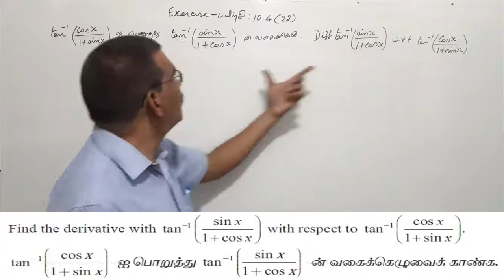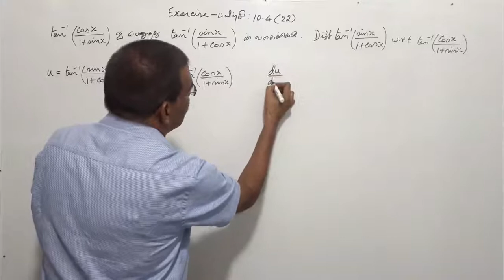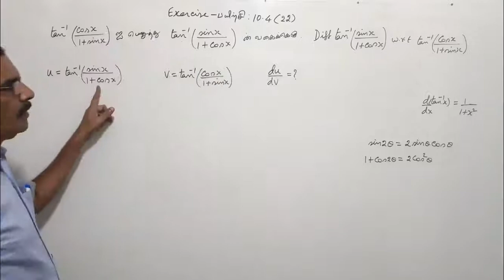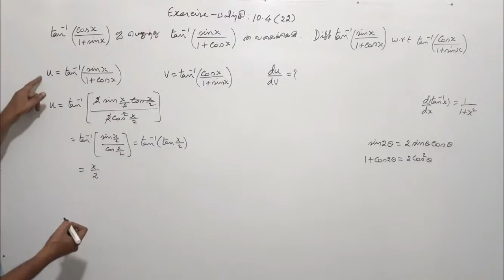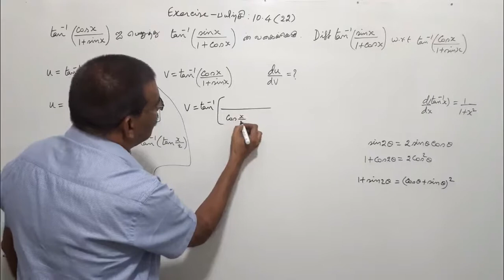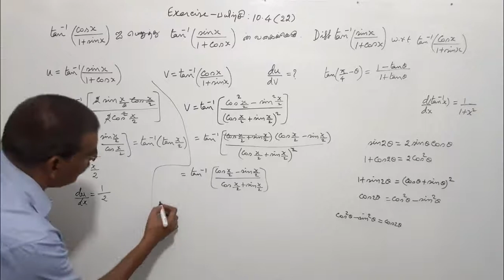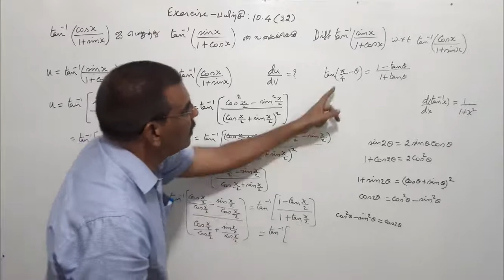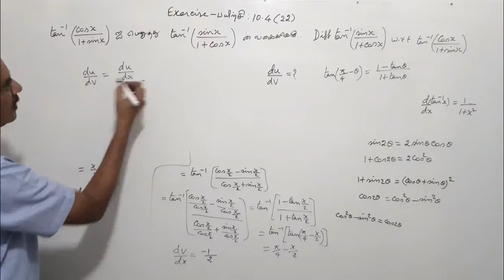TN New Syllabus/11th Maths/Chapter-10/Exercise-10.4/Q.No-22/Video-56